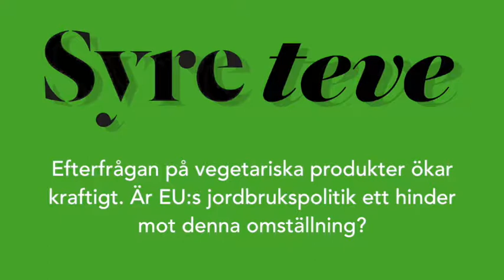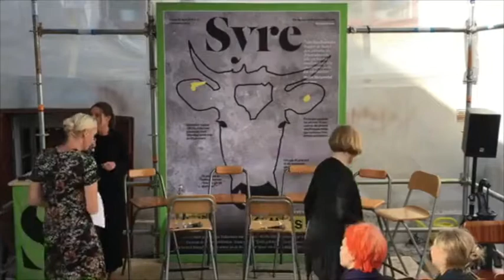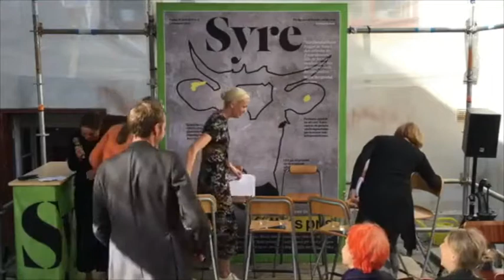Hur kan EUs jordbrukspolitik bidra till omställning mot mer växtbaserat?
Efterfrågan på vegetariska produkter ökar kraftigt. Är EU:s jordbrukspolitik ett hinder mot denna omställning? Medverkande: Carina Tollmar, Hållbarhetschef, Oatly. Jens Holm, Riksdagsledamot (V). Sofia Arkelsten, Riksdagsledamot,(M).  Anna Richert, Senior Expert Hållbar mat för alla (WWF).
 Arrangör: Oatly